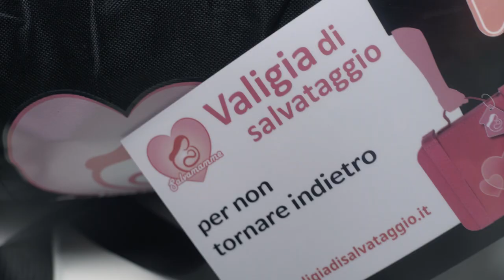"La Valigia di salvataggio" contro la violenza sulle donne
SALVAMAMME, FIAMME ORO RUGBY DELLA POLIZIA DI STATO E FEDERAZIONE ITALIANA RUGBY INSIEME IN UNO SPOT SULLA "VALIGIA DI SALVATAGGIO" PER LE DONNE IN FUGA VITTIME DI VIOLENZA